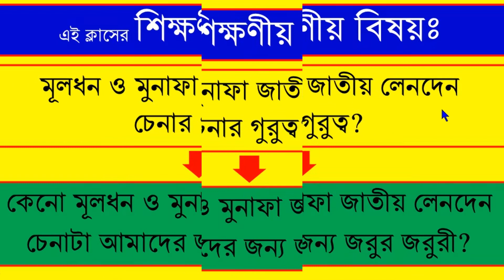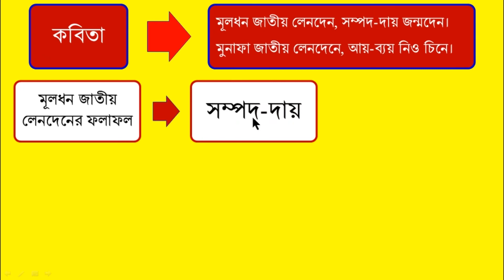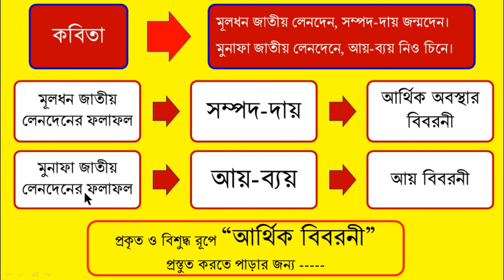কেনো মূলধন ও মুনাফা জাতীয় লেনদেন চিনা জরুরি (পর্ব-৪)Importance of capital and revenue transaction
কেনো মূলধন ও মুনাফা জাতীয় লেনদেন চিনা অতিব জরুরি ও প্রয়োজন।Importance of capital and revenue transaction|Poet of Accounting|Reaz Uddin
প্রিয় শিক্ষার্থী বন্ধুরা তোমরা এই ক্লাসটি থেকে তোমরা অত্যন্ত গুরুত্বপূর্ণ একটি বিষয় জানতে পারবে। আর সেটা হলো কেনো আমাদের জন্য মূলধন ও মুনাফা জাতীয় লেনদেন চেনা জরুরী বা প্রয়োজন।
তোমরা যারা হিসাববিজ্ঞানের শিক্ষার্থী তাদের মধ্যে অধিকাংশ শিক্ষার্থীই “মূলধন ও মুনাফা জাতীয় লেনদেন” এই অধ্যায়টি ভালোভাবে অধ্যয়ন করো না। সম্ভবত এর প্রদান কারন হলো সরাসরি এই অধ্যায় থেকে কোনো অংক পরীক্ষায় আসে না। তাই শিক্ষার্থীরাও এই অধ্যায়টি এড়িয়ে যান। কিন্তু বাস্তবতা হলো এই অধ্যায় থেকে কোনো অংক সরাসরি না আসলেও হিসাববিজ্ঞানের সকল অংকেই  এর ব্যপক প্রভাব রয়েছে। তাই এই অধ্যায়টি আমাদের জন্য অনেক গুরুত্বপূর্ণ এবং মূলধন ও মুনাফা জাতীয় লেনদেন চেনাটা আমাদের জন্য জরুর জরুরী ও প্রয়োজন। তাছাড়াও বর্তমানে সৃজনশীল পদ্ধতিতে এই অধ্যায় থেকে এখন সরাসরি বিভিন্ন প্রশ্ন এসে থাকে। মূলধন ও মুনাফা জাতীয় লেনদেন থেকেই “ব্যয়-সম্পদ-আয়-দায়” এই চারটির সৃষ্টি হয়। আর আমরা প্রথম ক্লাস থেকে জানতে পেরেছি যে, একজন শিক্ষার্থীকে হিসাববিজ্ঞানে প্রকৃত ও বিশুদ্ধ জ্ঞান অর্জন করতে হলে তাকে সর্ব প্রথম “ব্যয়-সম্পদ-আয়-দায়” এই চারটি ভালোভাবে চিনতে ও বুঝতে হবে। তাই তাদের সম্পর্কে স্বচ্ছ ও পরিষ্কার ধারনা না থাকলে “ব্যয়-সম্পদ-আয়-দায়” চিনতে, বুঝাতে এবং বিভিন্ন অংকে প্রয়োগ করতে বেশ সমস্যা পড়তে হবে। তাছাড়াও উক্ত লেনদেন সম্পর্কে স্বচ্ছ ধারনা না থাকলে বিশুদ্ধ রূপে “আর্থিক বিবরনী” প্রস্তুত করতেও বেশ সমস্যা হবে। কেননা মূলধন জাতীয় লেনদেনের ফলাফল “আর্থিক অবস্থার বিবরনী” তে বসে এবং মুনাফা জাতীয় লেনদেনের ফলাফল “আয় বিবরনী” তে বসে। তাই এই লেনদেনগুলো সম্পর্কে স্বচ্ছ ধারনা অর্জন করা প্রত্যেক জন শিক্ষার্থীর জন্য অতীব জরুরী। তাই এই ক্লাসে চিত্র, সংজ্ঞা, উদাহরন এবং ব্যাখ্যা-বিশ্লেষণ সহকারে অত্যন্ত সহজ-সরল ভাষায় ছন্দে ছন্দে কৌশল নির্ভর আলোচনা করা হয়েছে। যা তোমাদের প্রকৃত এবং বিশুদ্ধ জ্ঞান অর্জন করতে, বিভিন্ন প্রতিযোগীতামূলক পরীক্ষা তোমাদেরকে ব্যাপক সহায়তা করবে। আশা করি এই ক্লাসের আলোচনা তোমাদের খুবিই উপকারে আসবে এবং চির জীবন মনে থাকবে। ইনশাল্লাহ।